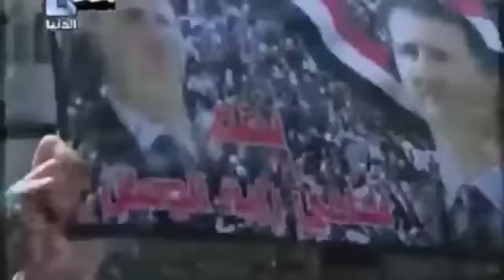Unbesiegbares Volk von Syrien - Terrorstaat USA hilflos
Über 4 Jahre lang kämpft das syrische Volk gegen den Terrorstaat USA und seine islamistischen Söldner ("moderate Rebellen") und Vasallen Saudi Arabien, Türkei, Katar, Frankreich und Kleinbritannien - doch Syrer bleiben standhaft. هويتي سورية